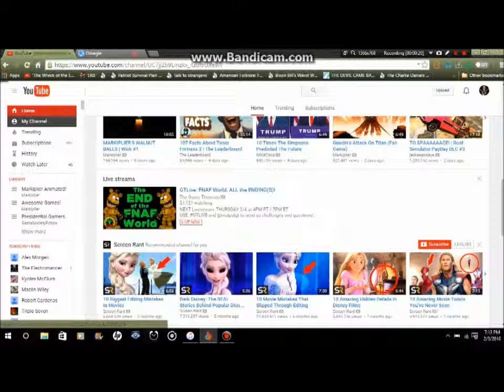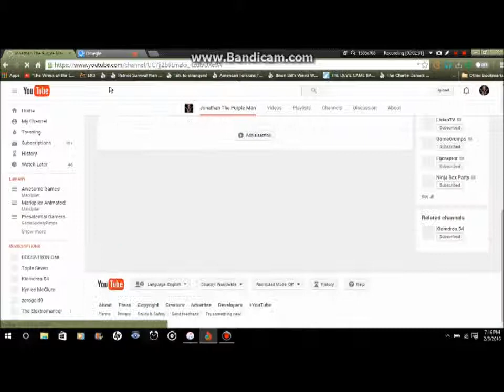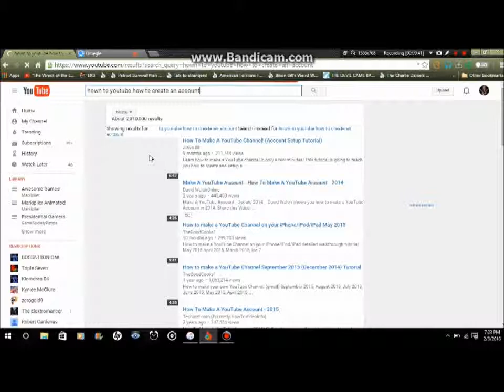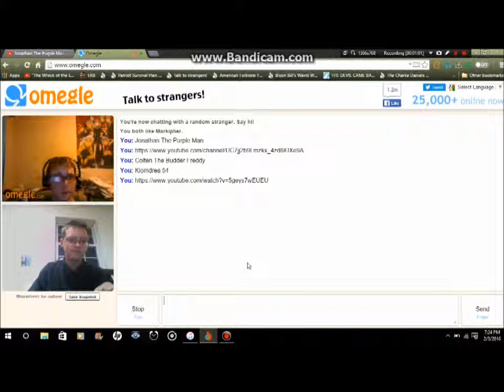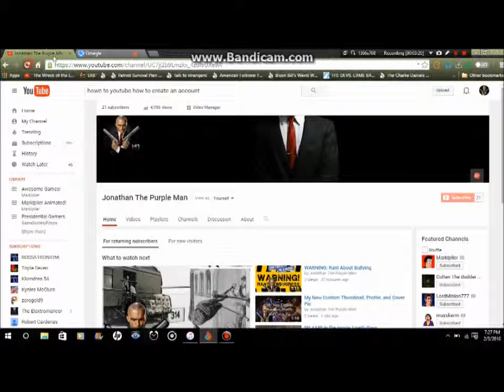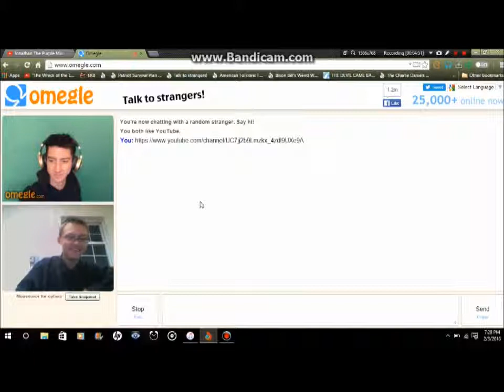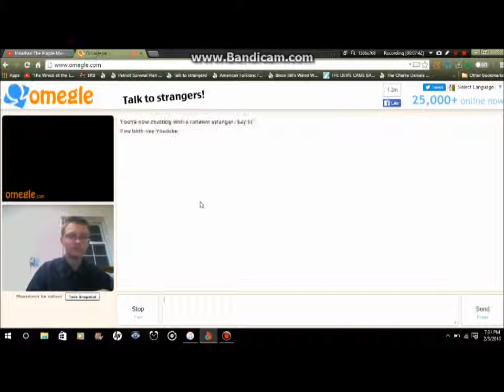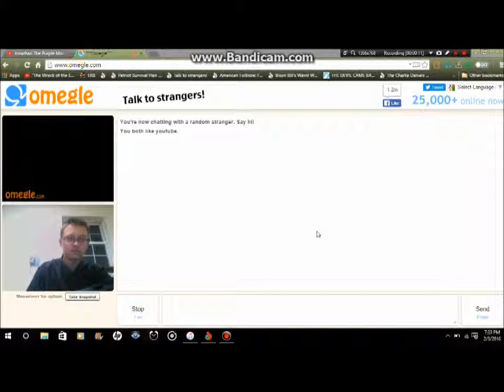Me on Omegle Part 2